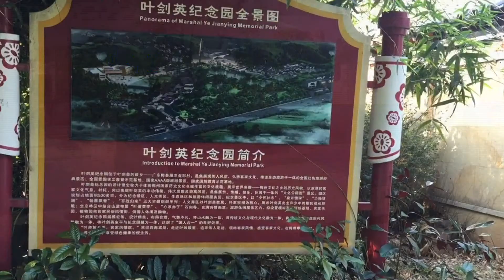China, Meizhou Marsal Ye Jian Ying Memorial 梅州叶剑英元帅纪念馆 (16 Jan 2015)